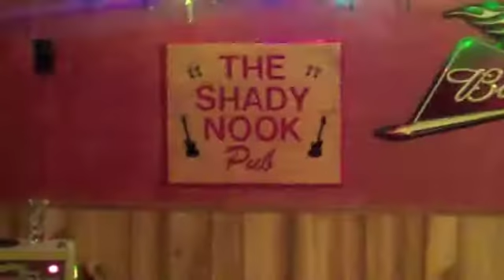Shady Nook 5-21-11